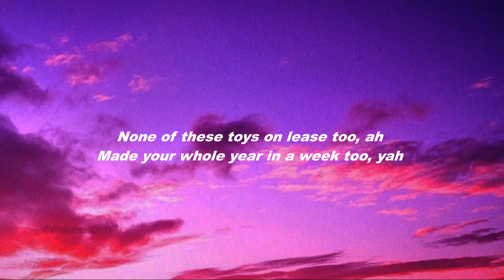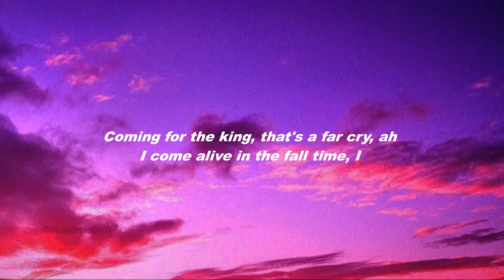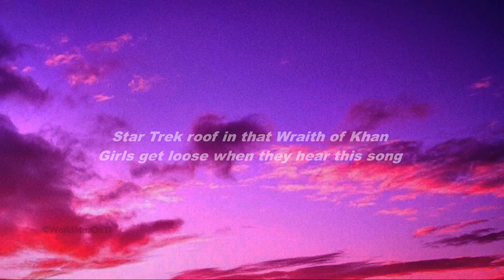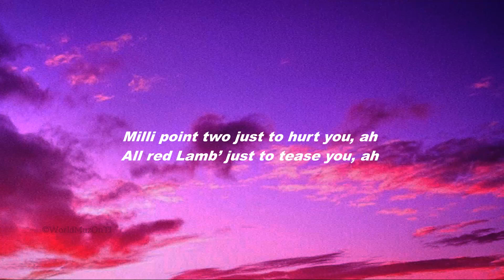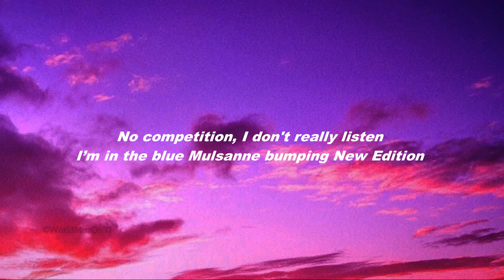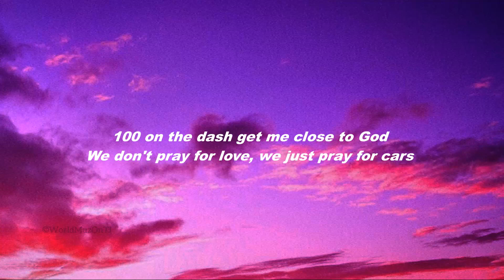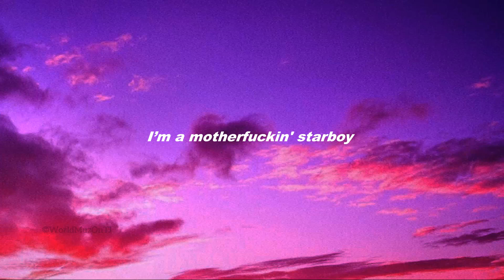The Weeknd Starboy Lyrics ft Daft Punk